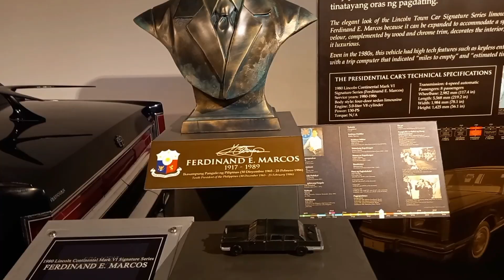Ferdinand Marcos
Presidential Car